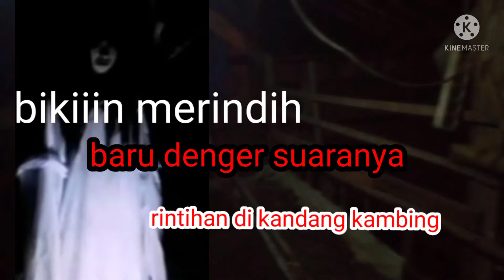suara kuntilanak di pojok kandang kambing ll serem dengernya bikin penasaran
video ini berisi kejadian aneh yang saya denger di MLM ini di kandang kambing,dan saya pun masih terus melacak dan menyelidiki sampai ketemu ok silahkan tonton agar tidak penasaran suara serem yang saya dengar ini